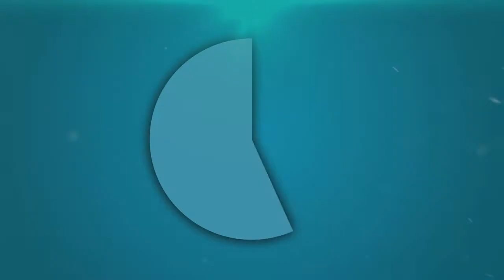Starwars Battlefront II ep4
Luke skywalker takes out clones and helps out a stuck emprorre guard